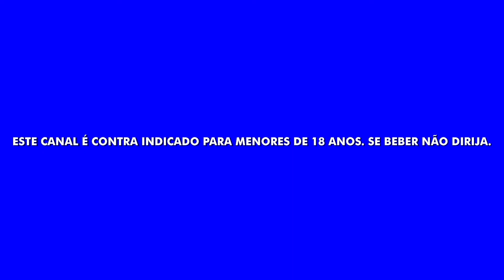MOJITO DE JABUTICABA ! - LABORATÓRIO THEBIRITAS #15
Canal feito pra quem gosta de beber  e pra quem não coloca limite na zoeira. Bebam à vontade!